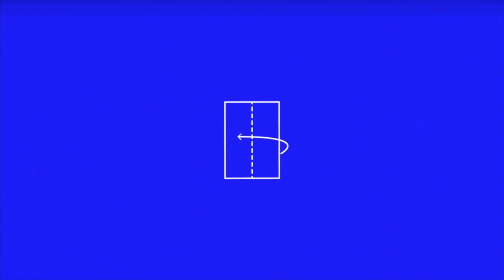DokuFest 2013 - National Shorts@International Competition - Teaser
Check full list of films to be screened within dokufest13 International Short Competition